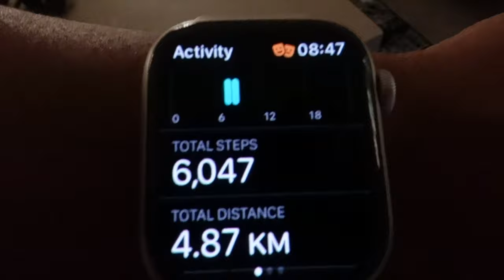LIFE IN MY THIRITES | In my running era | staying fit to feel younger | New braids season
Hello besties, its me again
In this vlog, I will be showing you typical days in my life.I do hope you enjoy watching.
 Lots of love from your SOFT BABE.
XOXO

"BOUT JUDITH UREVBU"
    I'm a Lagos based YouTuber, Entrepreneur and Digital Creator. A mom of the most cutest kids you would ever see.My vlogs are just snippets of my life.